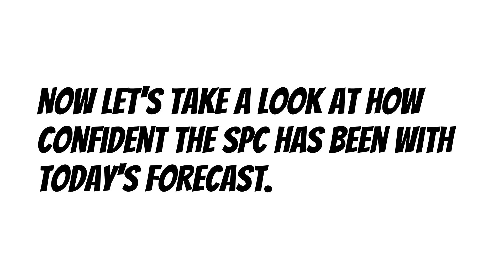Severe Thunderstorm / Rain Forecast - 2% tornado today/tmrw, 15% wind/hail - August 27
If the outlook seems out of date, for the latest.

SEVERE THUNDERSTORM OUTLOOK DETAILS
The severe weather outlook scale goes from 1 to 5 (5 being the highest possible threat):
high (5)
moderate (4)
enhanced (3)
slight (2)
marginal (1)

TODAY
SLIGHT risk area (2 out of 5):
St. Paul, MN // Des Moines, IA // Rochester, MN // Eagan, MN // Eau Claire, WI

MARGINAL risk area (1 out of 5):
Omaha, NE // Minneapolis, MN // Lincoln, NE // Amarillo, TX // Billings, MT

TOMORROW
Minneapolis, MN // St. Paul, MN // Duluth, MN // Bloomington, MN // Plymouth, MN

Omaha, NE // Lincoln, NE // Des Moines, IA // Rochester, MN // Fargo, ND

TOMORROW +1
Chicago, IL // Detroit, MI // Milwaukee, WI // Toledo, OH // Fort Wayne, IN

CHAPTERS
0:00 - 3 day outlook - severe weather and flash flooding
0:07 - NOAA weather radio outage map
0:15 - Saturday, August 27th severe weather outlook
0:21 - Sunday, August 28th severe weather outlook
0:26 - Monday, August 29th severe weather outlook
0:31 - severe thunderstorm watches and current weather radar
0:35 - yesterday's radar loop
0:48 - Friday, August 26th storm reports
0:57 - comparing previous thunderstorm outlooks
1:01 - severe weather threat compared
1:07 - tornado threat compared
1:12 - severe wind threat compared
1:17 - severe hail threat compared
1:23 - tornado HQ